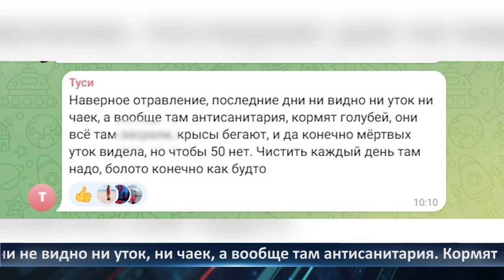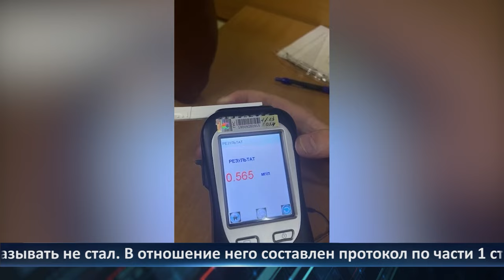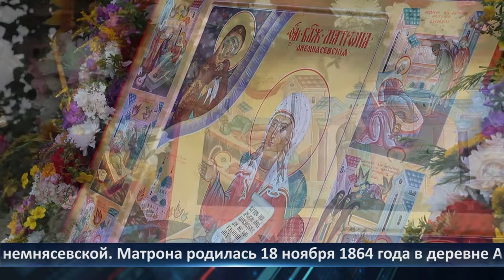День города - новости Рязани 31.07.2024